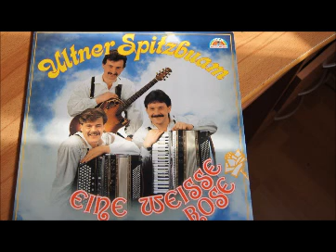eine weisse rose ultner spitzbuam